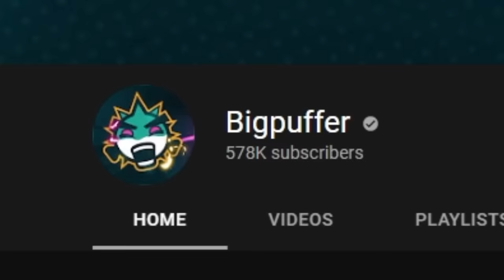THIS GAME TESTED OUR FRIENDSHIP UNLIKE ANY OTHER GAME...